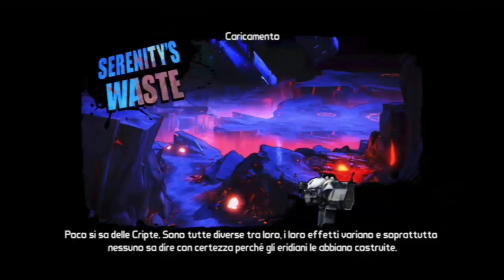Borderlands Pre Sequel ITA - 3: fino alle porte di Concordia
- Liberiamoci di Deadlift ed entriamo in possesso della nostra prima arma laser
- Un consiglio importantissimo per il farming
- Un oggetto blu unico OP? E' la Moxxi Probe

LEGAL
Il video contiene gameplay del gioco Borderlands 2 con audio completamente sovraimposto dal mio commento per spiegare come superare momenti difficili del gioco od ottenere particolari obiettivi.

The video contains only my voice registration while I'm Showing different tecniques. The goal is only educational.